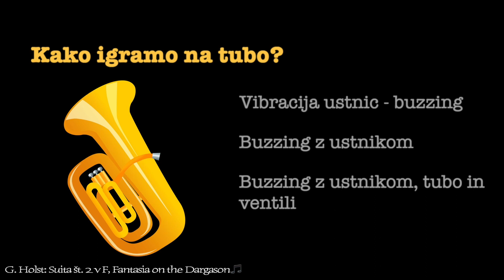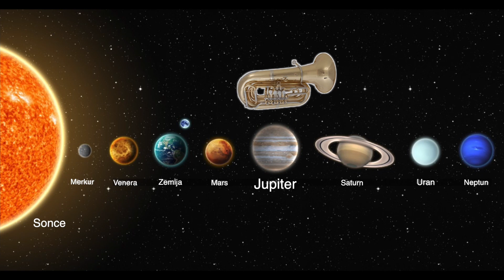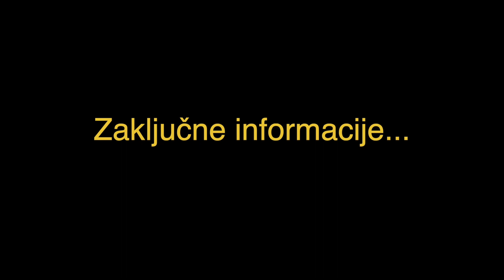Tuba se predstavi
Poglejte, kako zanimiv, zabaven, kul ... skratka kako vsestranski instrument je tuba!